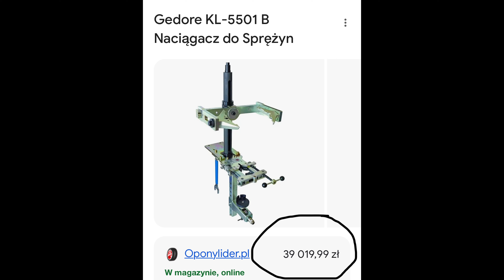Ściągacz do sprężyn własnej roboty ;)